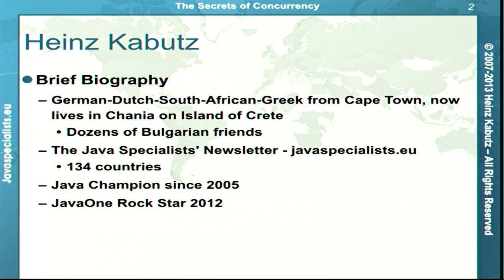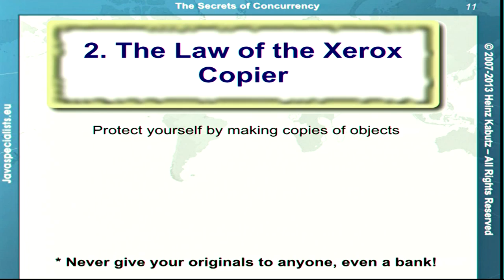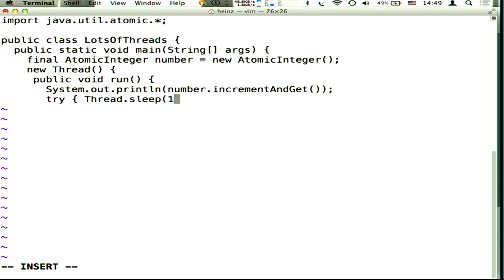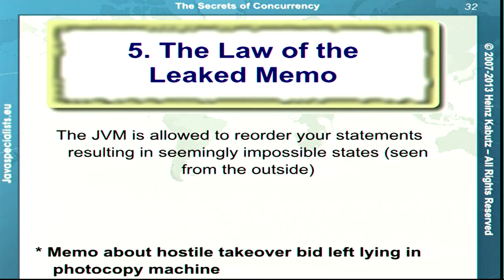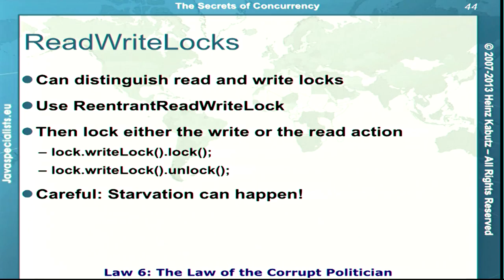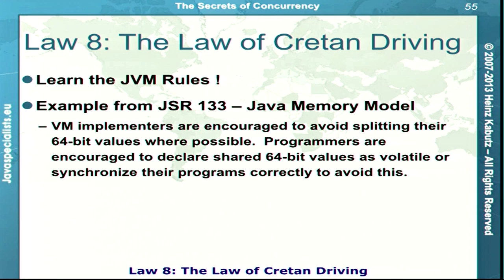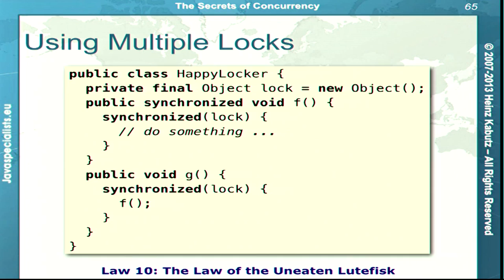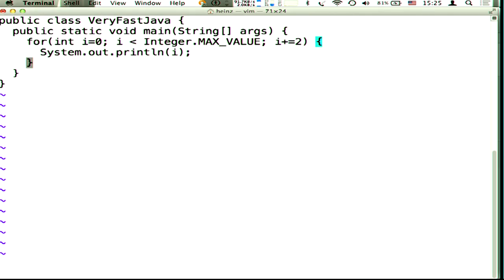The Secrets of Concurrency, Heinz Kabutz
Heinz''s talk at the first edition of the jPrime conference (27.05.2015)

From the first version of Java, we have been able to create multiple threads. Initially, this was mostly used for making our GUIs more responsive. For example, we would read a file using a separate thread from the main AWT thread, updating the GUI as to the progress. Running many active threads on one CPU seldom made the program faster, on the contrary, the swapping overhead frequently bogged down the machine.

However, in the last few years, the speed increase of CPUs has not been the clock speed, but the number of cores on each chip. We are in a position now where we can get a job done much faster by splitting it between multiple threads.

Unfortunately there is still a lack of understanding of the mysteries surrounding threading. This has caused programmers to write code that is fundamentally incorrect, not taking into account best practices for threading. In this talk, we look at ten laws that can help us to write more correct threaded code. We will now briefly summarize these ten laws:

1. The Law of the Sabotaged Doorbell We show how to manage the InterruptedException. Since they are thrown by several methods in Java 5, this is useful to know.

2. The Law of the Xerox Copier Concurrency faults can sometimes be avoided by making copies of important objects, instead of allowing mutability.

3. The Law of the Overstocked Haberdashery Threads use up resources, even if they are not active, putting an upper limit on the number of threads in our system. Also, when analyzing threading problems, we should know what every thread is doing. If we gloss over one thread without understanding it, we can easily miss a problem.

4. The Law of the Blind Spot Fields can be cached locally by threads to improve the performance of retrieving their value. Thus, if one thread modifies a field, the other threads might not see the updated value.

5. The Law of the Leaked Memo The Java Memory Model allows the hotspot compiler to reorder statements, as long as the final result is still correct. This can lead to some results which seem logically impossible.

6. The Law of the Corrupt Politician Data races can cause the best objects to become corrupt. They can be really difficult to detect and analyse. In this law, we look at how we can avoid these problems.

7. The Law of the Micromanager Adding synchronization to our code can cause problems with contention, where threads are waiting for each other to execute a critical section.

8. The Law of Cretan Driving The rules of the road for Java threading are quite strict, but not enforced by all of the Java Virtual Machines. Even though your code seems correct, it might still be wrong.

9. The Law of Sudden Riches Sometimes a system has latent defects that are only seen every few months. When running the system on faster hardware, these defects are amplified and can happen more frequently.

10. The Law of the Uneaten Lutefisk It is often possible to detect deadlocks in Java, but unfortunately it is impossible to recover cleanly. The only option is to analyse the problem that caused it and then restart the JVM.

Prerequisites: Attendees should be confident in Java SE and should have ideally worked a bit with threads before. The talk does have something for everybody, but is mainly aimed at the intermediate to advanced developer. There are code samples and a short demonstration.

What you will get out of the talk: You will learn several tips that will help you in writing correct threaded code in Java.

Presentation Summary:

The talk starts with a quick introduction into threading, explaining why it has become so important of late. It then presents ten laws that we can use to write more correct threaded code in Java.